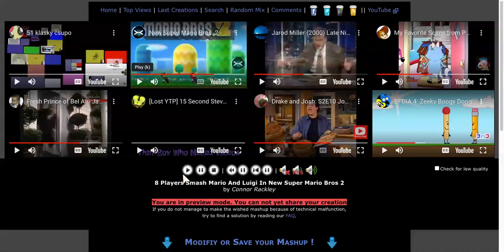8 Players Smash Mario And Luigi In New Super Mario Bros 2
Mario And Luigi Are Nice